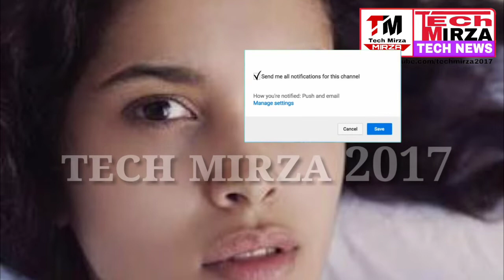आप भी नहाने के पानी में मिला ले बस इतना सा ये इतने गोरी हो जाएगी आपकी स्किन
हेलो फ्रेंड्स आप सबका फिर से एक बार स्वागत है आपके और हमारे इस youtube चैनल में में हु फाजिल मिर्ज़ा और आप देख रहे हैं टेक मिर्ज़ा 2017 यूट्यूब चैनल
दोस्तो वीडियो सुरु करने से पहले आपसे गुज़ारिश है के आप हमारे इस चैनल को subscribe करले और साथ में बेल्ल के icon को भी दबा दें ताकि इसी तरहा की वीडियो रोज देख सके
आप भी नहाने के पानी में मिला ले बस इतना सा ये इतने गोरी हो जाएगी आपकी स्किन आप यकीन नहीं करेंग देखा जाये तो किसी भी इंसान का पूरा शरीर और उसके शरीर के भाग उसकी सुन्दरता के बारे में बहुत कुछ बताते हैं कि वो कितना खूबसूरत है| कोई देखने में बहुत खूबसूरत होता है तो कोई थोरा कम लेकिन हर इंसान सोचता है की वो देखने में सबसे अच्छा लगे और इसके लिए वे  काफी सरे प्रयत्न भी करता है|हमारे शरीर के सभी हिस्सों में से हमारा चेहरा एक ऐसा ऐरिया है जिसे हम गोरा और चमकदार बनाने का प्रयत्न करते रहते हैं। खासतौर से महिलाएं अपने चेहरे को गोरा और बेदाग बनाने के लिए कई कॉस्मेटिक और घरेलू प्रयोग करती रहती हैं और कई बार वे इसमें सफल भी होती हैं इंसान के शरीर के सभी हिस्सों में हमारा चेहरा एक ऐसा हिस्सा होता है जिसे हम हमेशा सबसे खूबसूरत और चमकदार बनाने की सोचते हैं खासतौर पर महिलाएं सबसे ज्यादा अपने चेहरे को गोरा और बेदाग बनाने के लिए परेशां रहती है कभी घरेलू उपाय करती हैं तो कभी महंगे कॉस्मेटिक का प्रयोग करती हैं ताकि वे सबसे ज्यादा खूबसूरत दिख सकें काफी सरे उपायों का प्रयोग कर के महिलाएं अपने मकसद में सफल भी हो जाती हैं तो कई बार साइड इफ़ेक्ट का शिकार हो जाती है आमतौर पर महिलाएं ये ही सोचती हैं कि उनके शरीर के अन्य भाग चाहे इतने गोरे न दिखें लेकिन उनका चेहरा ज़रूर गोरा दिखना चाहिए और अपने चेहरे को गोरा करने के लिए ऐसा किया क्या जाये ये किसी को मालूम नहीं होता लेकिन आप को परेशां होने की जरूरत नही है ऐसे में अगर हम आपको एक ऐसा उपाय बताने जा रहे है जिसके मात्र 5 से 6 बूंदों से आपका चेहरा कुछ ही दिनों में काफी ज्यादा चमक उठेगा बल्कि आपका पूरा शारीर गोरा हो जायेगा आपको यह भी बता दें कि जो उपाय हम आपको बताने जा रहे हैं उसके प्रयोग से सिर्फ चेहरा नहीं बल्कि पूरे शरीर में किया जा सकता है जी हाँ दरअसल हमारे शरीर में जो भाग ढाका रहता है वो अन्य हिस्सों की तुलना में गोरा और बेदाग़ रहता है क्योंकि इन पर धूप और प्रदूषण का सीधा असर नहीं पड़ पाता लेकिन वहीँ हमारे हाथ  हाथ की बाजुएं  हमारा चेहरा हमारी गर्दन पर धूप और प्रदूषण सीधा वार करते हैं इसकी वजह से हमारा शारीर काला सा पड़ जाता है अगर आप सुबह नहाते समय एक छोटा सा प्रयोग कर लें  तो आपका पूरा का पूरा शरीर गोरा हो सकता है। आपको केवल इतना करना है की नहाने के पानी में एक चीज मिलानी है और कुछ ही दिनों में आपको इसका असर भी देखने को मिलेगा अगर आपको इस बात से परेशानी है कि आपके हाथ और आपका चेहरा गोरा क्यों नहीं दिखता है तो आप केवल एक नुस्खा हर सुबह नहाते समय अपनाना होगा जिससे आपका पूरा शरीर गोरा हो जायेगा सबसे पहले आपको एक निम्बू लेना है और इसको अपने  नहाने के पानी में 5 से 6 बूँदें डालना है जिसका रिजल्ट आप कुछ ही दिनों में देखेंगे| आपी जानकारी के लिए बता दे की दरअसल नींबू में एंटी एलर्जिक और टैनिंग को काटने के गुण रखता है|